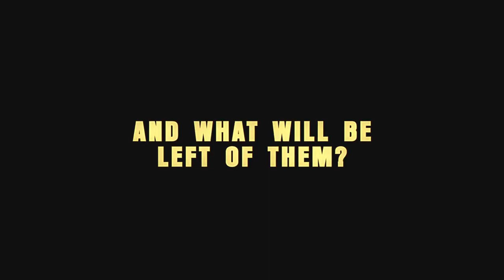The Texas Chain Saw Massacre - Launch Trailer | PS5 & PS4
The Texas Chain Saw Massacre is out now. A multiplayer horror game based on true events, this trailer highlights map time variants and game objectives through the gameplay of The Slaughter Family and their Victims.